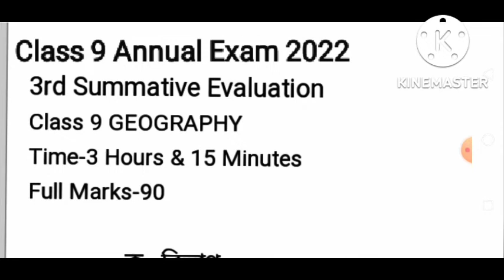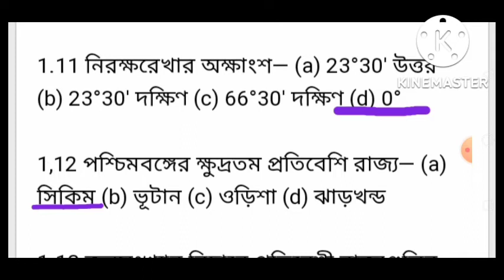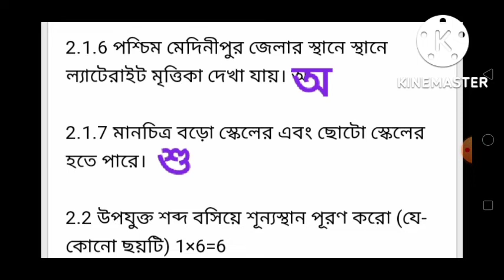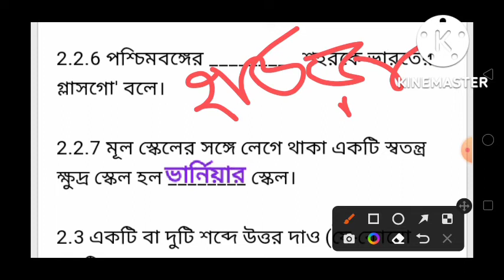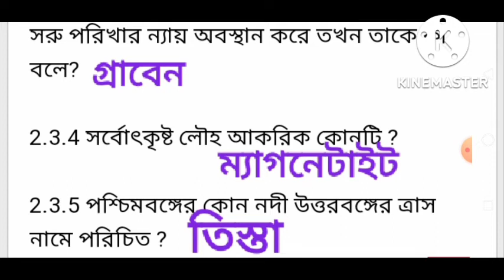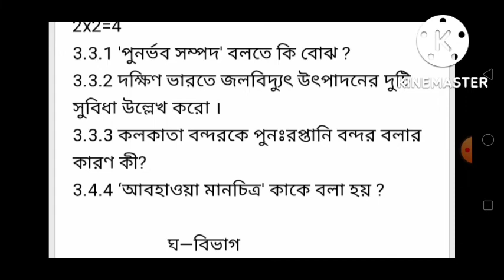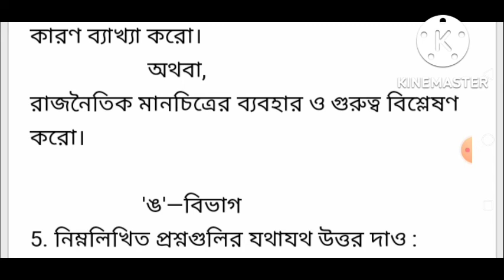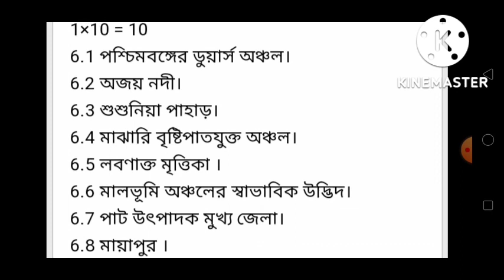Class 9 Third Unit Test Geography Question Paper 2022/Class 9 Geography Final Exam Question 2022